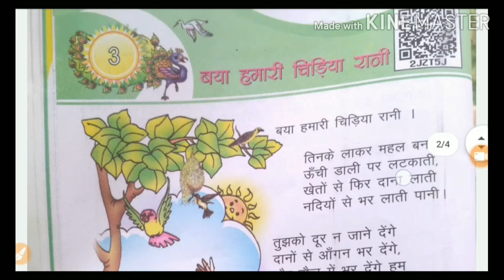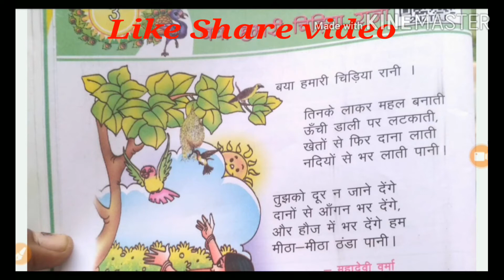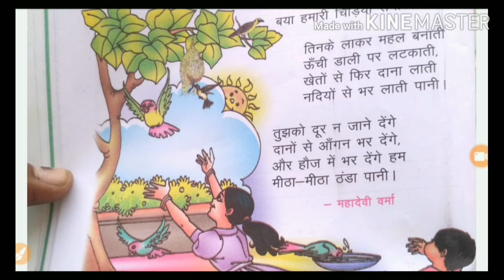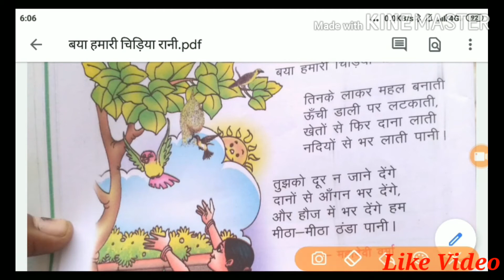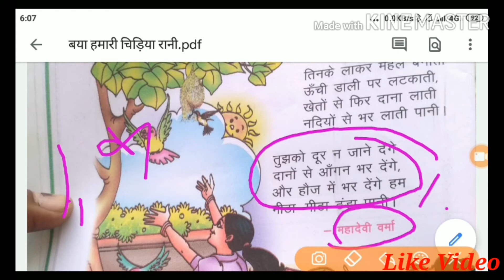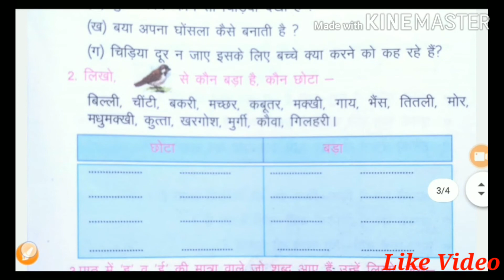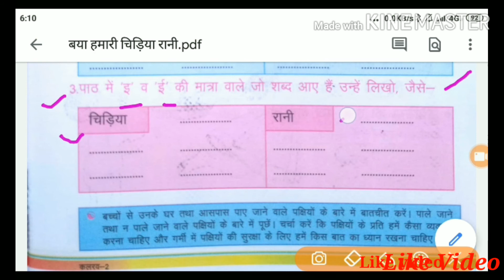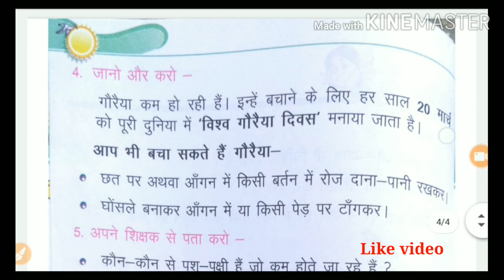बया हमारी चिड़िया रानी।baal geet| कविता।दादी माँ की कहानी।कलरव कक्षा 2nd chapter 3 primary school बुक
Good morning
Child
Lockdown में घर पर ही अध्य्यन करे।उसी क्रम में आज की कक्षा में आप देखेंगे।कविता,जिसका शीर्षक है (बया हमारी चिड़िया रानी) यह कक्षा 2nd से कलरब की किताब से है पाठ क्रमांक है 3

सभी बच्चे पाठ को सही से कंठस्थ करेंगे home work भी करेंगे।

और वीडियो को पूरा देखेंगे।

धन्यबाद

primary-school।

दादीमाँ-कीकहानी

ncert-book